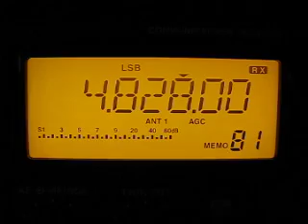Voice Of Zimbabwe 4828 kHz. 24.1.2012.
4828 kHz 1913 Voice Of Zimbabwe Vernacular/English ZWE Gweru. Distance 9122 km. Icom IC-R75. QTH: Joensuu, Finland.